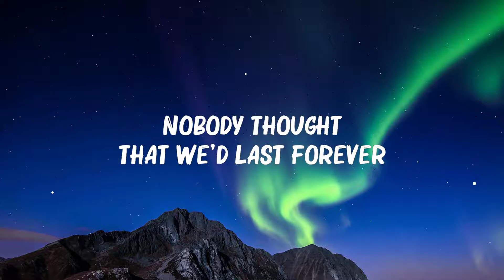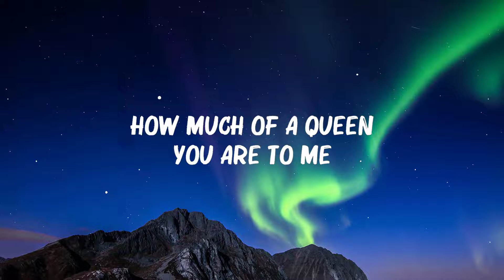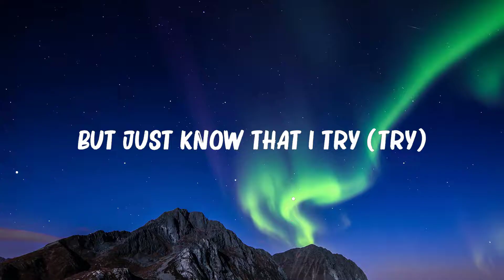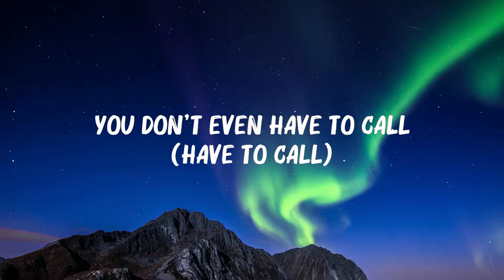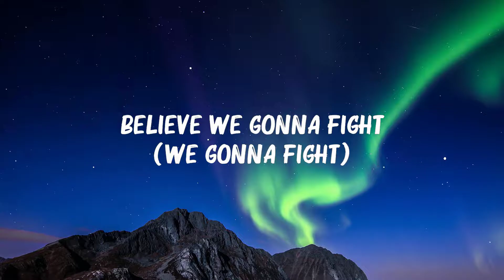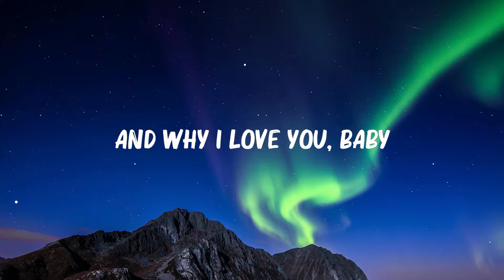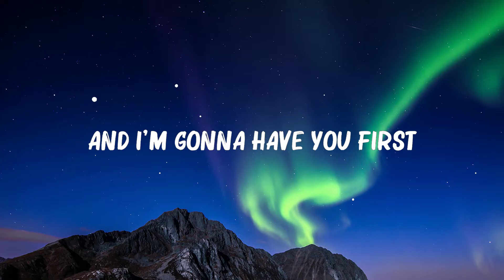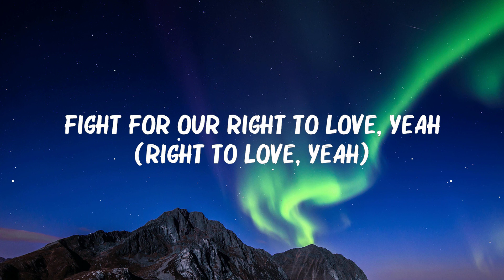..Akon..- Don't Matter (Lyrics) 🍀 Hot Lyrics 2024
Akon - Don't Matter (Lyrics)
🎤 Lyrics:

Konvict Konvict
Oh, oh-whoa-oh-oh
Oh, oh-whoa-oh-oh

Nobody wanna see us together
But it don't matter no
'Cause I got you babe
'Cause we gonna fight
Oh yes we gonna fight
Believe we gonna fight
(We gonna fight)
Fight for our right to love yeah

Nobody thought we'd last forever
I feel I'm hopin' and prayin'
Things between us gonna get better
Men steady comin' after you
Women steady comin' after me
Seems like everybody wanna go for self
And don't wanna respect boundaries
Tellin' you all those lies
Just to get on your side
But I must admit there was a couple secrets
I held inside
But just know that I try
To always apologize
And I'ma have you first always in my heart

Got every right to wanna leave
Got every right to wanna go
Got every right to hit the road
And never talk to me no more
You don't even have to call
Even check for me at all
Because the way I've been actin' lately
Has been off the wall
Especially towards you
Puttin' girls before you
And they watchin' everything I been doin'
Just to hurt you
Most of it just ain't true
Ain't true
And they won't show you
How much of a queen you are to me
And why I love you baby